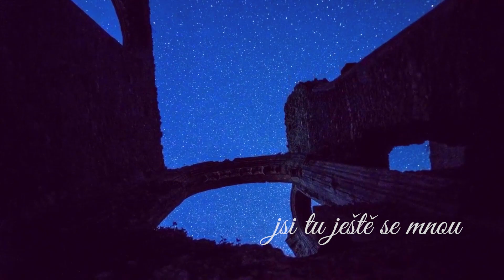Vnímám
Zpěv: Magdaléna Malaníková
Hudba: Mirka Soukalová
Text: Vít Rokyta
Mix a mastering: Marcel Rech